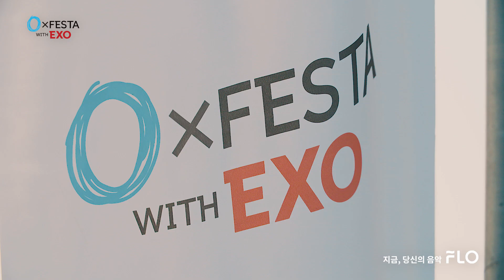[0 X FESTA with EXO #0] 0과 EXO가 만난 그날!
0과 EXO가 함께 행복했던 그날의 스케치